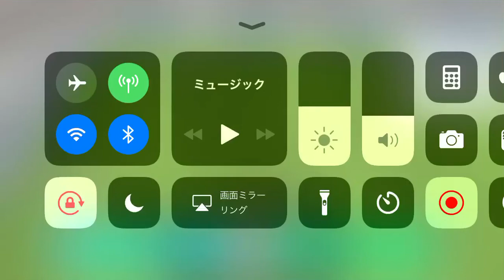センタリングからのゴール112